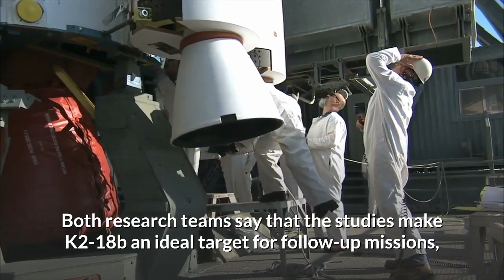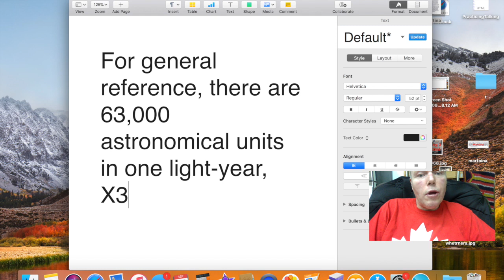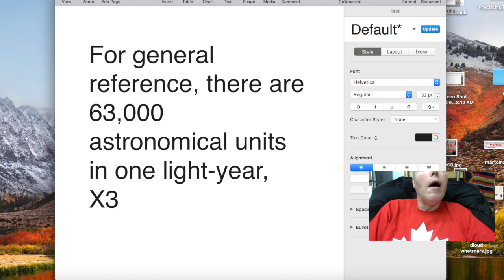blog 627-water planet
This video is about blog 627-water planet